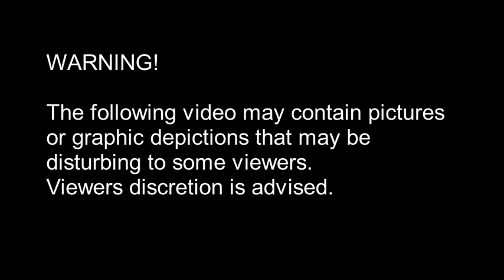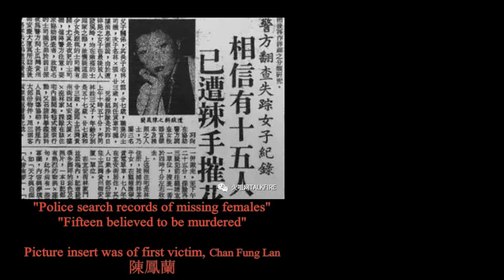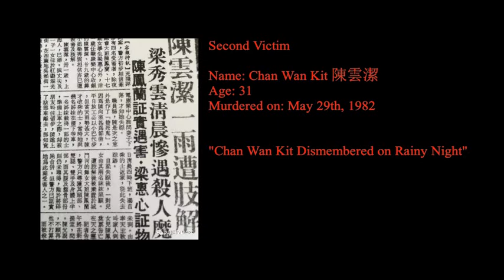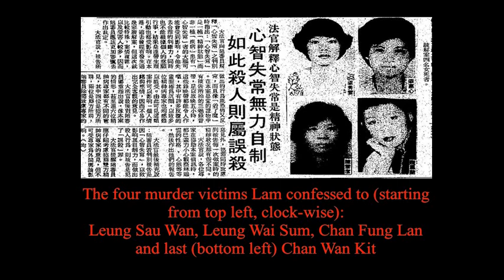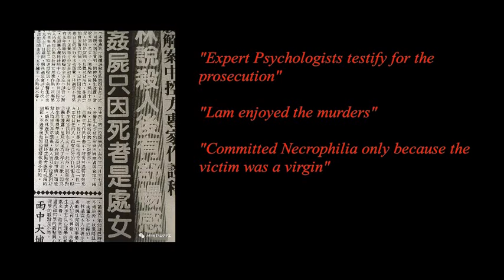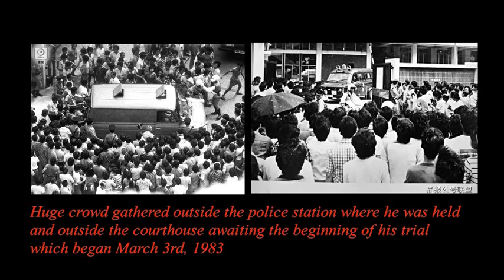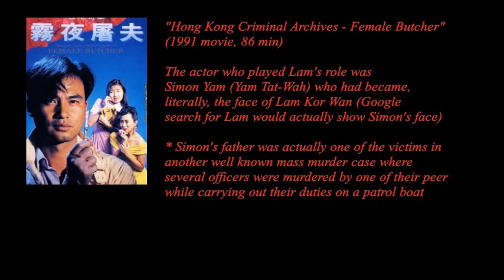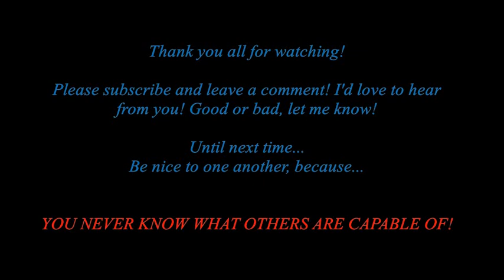Episode 02 - 雨夜屠夫 The Rainy Night Butcher (1982)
Need a ride? Take a cab!

... But, who exactly is the person driving you around?

In 1982, the discovery of a severed human head in the Shing Mun River in Hong Kong uncovered one of the most shocking serial killer cases the colonial city had ever seen.

In this episode, we dive into the case of the Rainy Night Butcher - Lam Kor Wan.